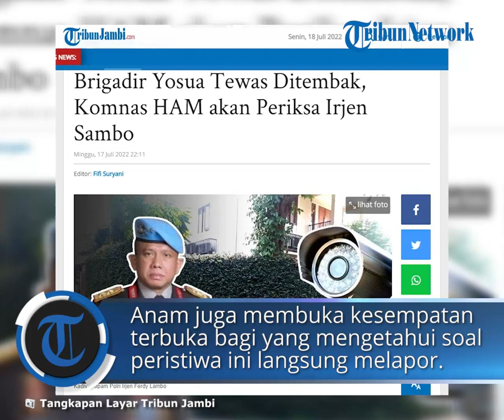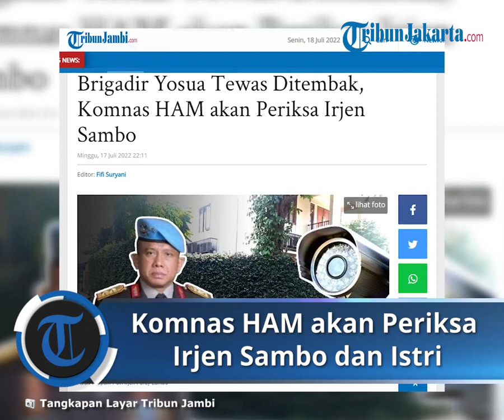Komnas HAM Berharap Bisa Bertemu Irjen Ferdy Sambo & Istri, Sejumlah Pihak Lain akan Dipanggil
TRIBUN-VIDEO.COM - Komisi Nasional Hak Asasi Manusia (Komnas HAM) akan memanggil dan memeriksa Irjen Pol Ferdy Sambo terkait peristiwa penembakan yang terjadi di rumah dinas Kadiv Propam itu di Kompleks Polri, Duren Tiga, Jakarta Selatan, Jumat (8/7).

Peristiwa penembakan antaranggota polisi itu diketahui menewaskan Brigadir Nofriansyah Yosua Hutabarat alias Brigadir J yang merupakan sopir pribadi istri Sambo, Putri Candrawathi.

Komisioner Komnas HAM, Choirul Anam menyatakan pihaknya akan memanggil Ferdy Sambo serta istrinya untuk mendapat keterangan soal kasus ini.

"Kami pasti akan panggil teman-teman di pihak yang lain, teman-teman polisi, teman dokter, siber dan sebagainya," kata Anam dalam keterangannya, Minggu (17/7).

"Termasuk juga pihak dari Pak Irjen Pol Sambo, termasuk juga kami berharap bisa bertemu langsung dengan pihak istrinya. Khususnya dalam konteks ini kalau memang dibutuhkan ada pendampingan psikologis macem-macem pasti kami akan setuju dan kami hormati itu," sambungnya.

Sebelumnya Komnas HAM sudah bertemu dengan keluarga Brigadir Yosua di Jambi dan sudah mendapatkan sejumlah informasi. Anam juga membuka kesempatan untuk masyarakat bila ada yang memiliki informasi lain terkait peristiwa itu, ia mempersilakan untuk langsung datang ke Komnas HAM.

"Sekali lagi Komnas HAM bekerja dan bergerak secara imparsial bekerja dan bergerak secara objektif oleh karenanya kami mau masuk dan mendalami tahapan-tahapan ini berdasarkan fakta," tuturnya.

"Jika banyak yang menyumbang pikiran dan sebagainya soal analisis dan sebagainya nanti prosesnya. Kami tidak berangkat dari motif, kami berangkat dari jejak-jejak fakta yang ada termasuk nanti kalau dibutuhkan kami akan melibatkan sejumlah ahli," tambahnya.

Selain tim dari Komnas HAM, Kapolri Jenderal Listyo Sigit Prabowo juga sudah membentuk tim khusus untuk mengusut kasus penembakan yang menewaskan anak buahnya itu. Tim khusus tersebut dipimpin Wakapolri Komjen Pol Gatot Eddy Pramono dan perwira tinggi lain.

Termasuk di dalamnya Irwasum Komjen Pol Agung Budi Maryoto, Kabareskrim Komjen Pol Agus Andrianto, serta ada As SDM Polri Irjen Pol Wahyu Widada.

Wakapolri Komjen Pol Gatot Eddy Pramono memastikan tim khusus yang dibentuk Kapolri itu akan bekerja profesional.

"Terkait peristiwa ini rekan-rekan sekalian, Polri di sini akan bekerja secara profesional khususnya tim yang sudah dibentuk Pak Kapolri ini, akan bekerja transparan, profesional, dan tentunya akuntabel," kata Gatot Eddy dalam konferensi pers di Komnas HAM, Jumat (15/7).

Dia pun membeberkan apa saja yang sudah dilakukan oleh tim khusus dalam mengusut peristiwa penembakan yang menewaskan Brigadir Yosua itu.

"Kita sudah melakukan langkah-langkah proses pendalaman, melengkapi dari pada pengolahan TKP yang ada di TKP yaitu di Perumahan Dinas Polri, di kediaman Bapak Kadiv Propam. Kemudian kita melakukan beberapa kegiatan lagi, pemeriksaan pendalaman oleh tim forensik kita, baik itu laboratorium forensik maupun tim kedokteran forensik," ucap Gatot.

Artikel ini telah tayang di TribunJambi.com dengan judul Brigadir Yosua Tewas Ditembak, Komnas HAM akan Periksa Irjen Sambo,